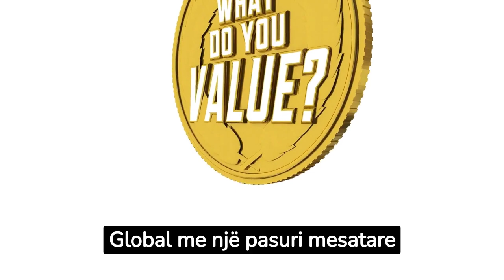Shteti me qytetarët më të pasur në botë